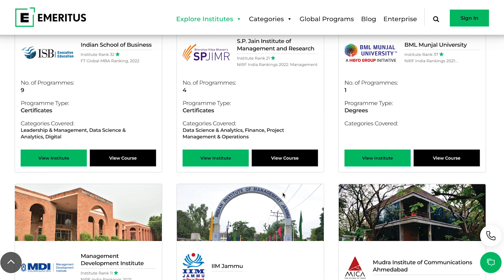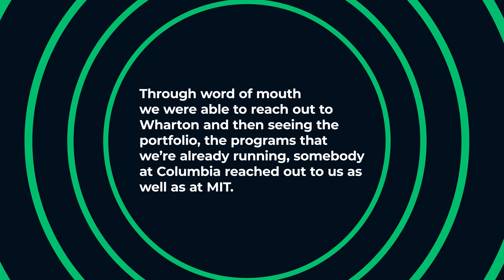People Power, Episode 2: University Partnerships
In this week’s podcast on ‘University Partnerships’, the Emeritus founders share how they onboarded the very first university onto the Emeritus platform. This university onboarding had a cascading impact and opened doors for other top universities to join the Emeritus platform.

‘People Power’ is a weekly podcast, featuring the Founders of Emeritus, Ashwin Damera and Chaitanya Kalipatnapu and hosted by Ganesh S, CHRO of Emeritus.

Follow us to catch a new episode of People Power every Thursday.